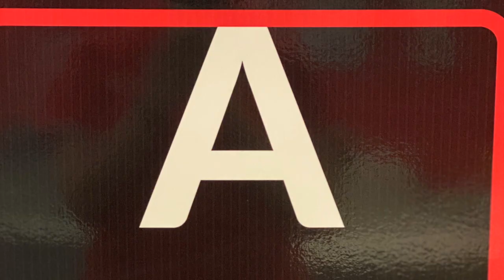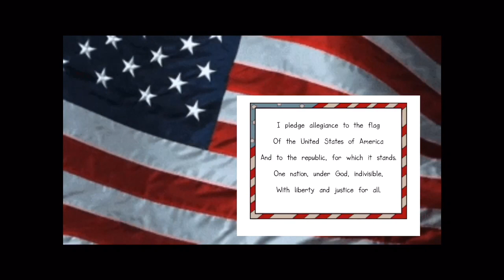YWLA Announcements for Tuesday, November 3, 2020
It's an Amazing A Day, and Picture Day is on November 9th!